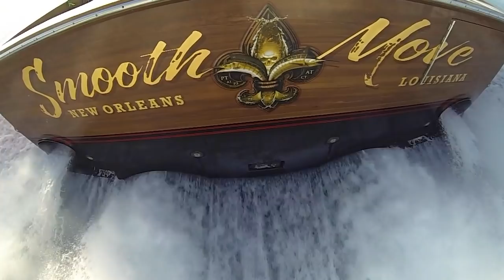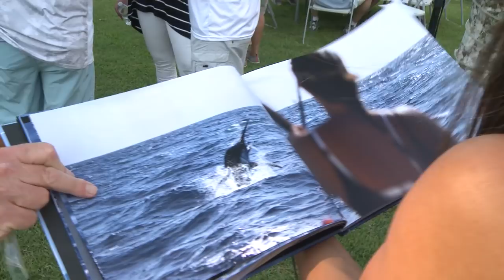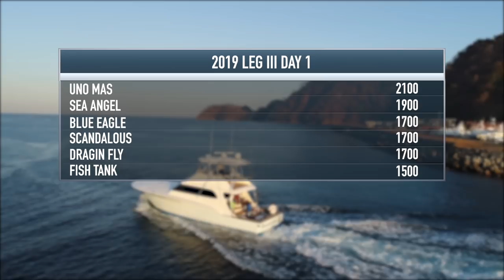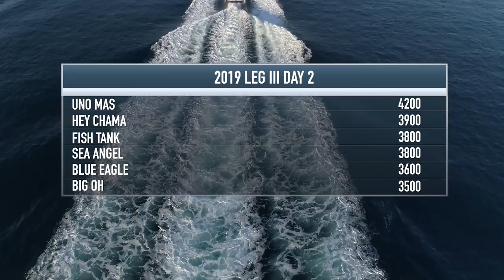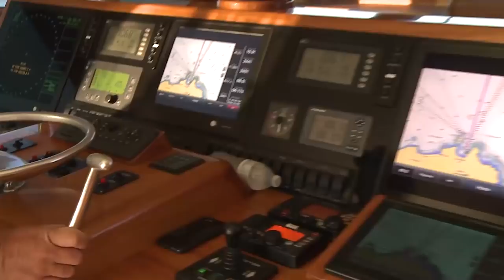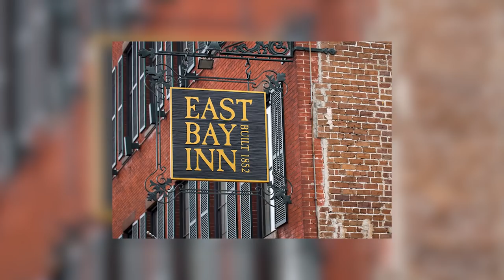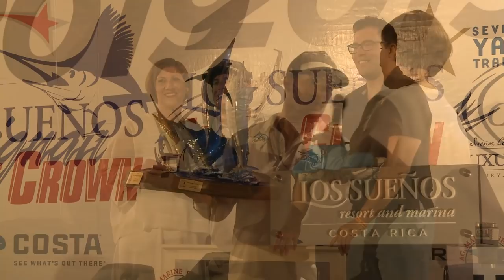2019 Los Sueños Signature Triple Crown • LEG THREE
Los Sueños Resort and Marina, located at Playa Herradura on Costa Rica’s Central Pacific Coast, held the third and final leg of its sixth annual Los Sueños Signature Triple Crown billfish series, presented by Chantilly Air, March 27-30, 2019. Forty seven of the best and most competitive teams came together to release a total of 1,234 billfish over three days.

Going in to this event, the reports were that fishing was slow with 3-6 fish a day being average. We were pleased to see the teams find the fish when the radio went off with an early bite on Day 1 and ended with a nail-bite inducing finish on Day 3. With 100 points awarded for each sailfish release and 500 points for each marlin release, marlin always end up making a difference for the podium finishers. After all the scorecards were reviewed, a three-leg Triple Crown total of 3,945 billfish were released (3,820 sails and 125 marlin) – or 444,500 points achieved by the 51 teams that participated this year, 38 of which were registered in all three events.